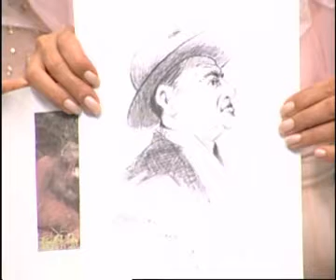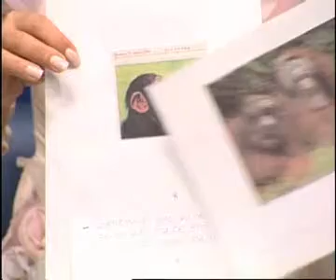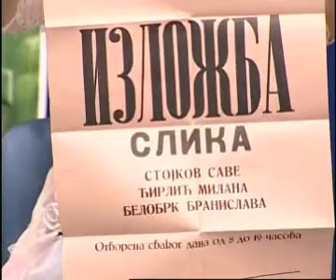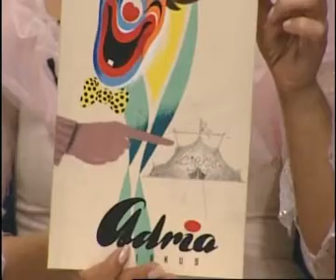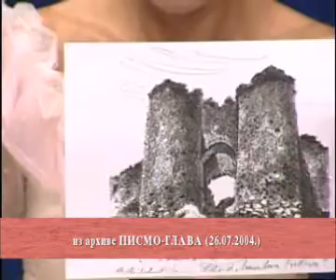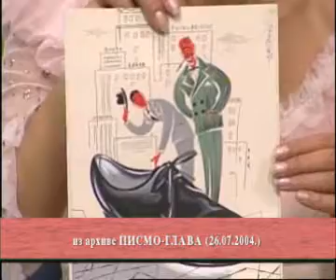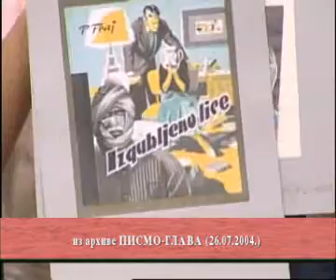PISMO - GLAVA - NOVOSADSKI DZENTLMENI 6. deo.wmv